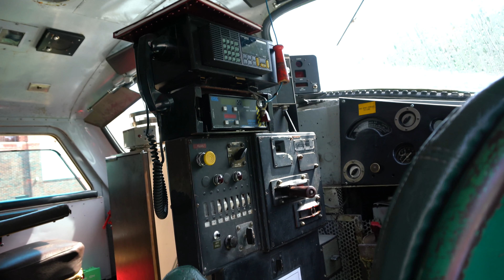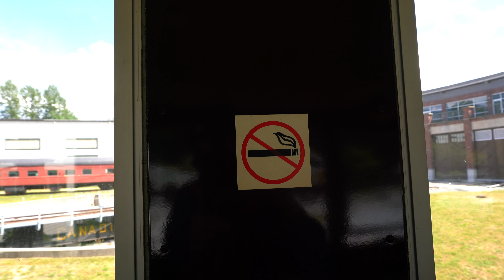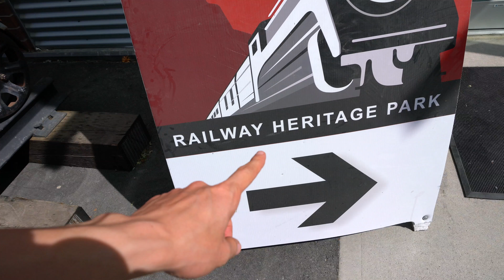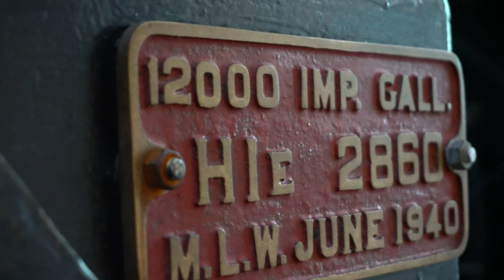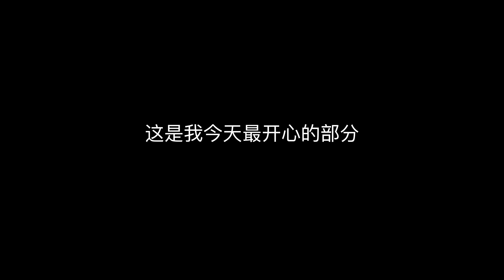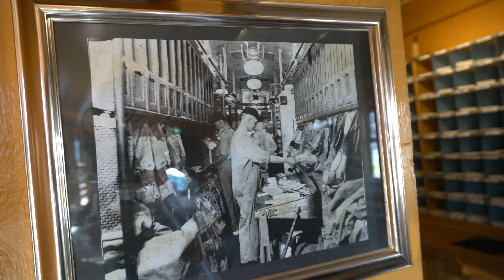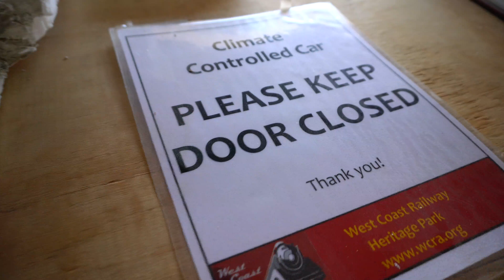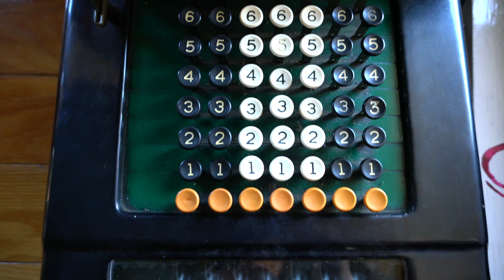80 90的回忆！我的小火车情结（4K）很好看哦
如果喜欢可以訂閱和分享我的頻道！

淘寶：mickeyworks.taobao.com （米奇沃克斯的店鋪）

（你們喜歡如果通過鏈接購買，我會有少許分成）
我的Vlog拍攝裝備如下我的無人機：Dji Mavic Pro：
我的主要攝像機套裝
我的第二部相機套裝：
我的攝像鏡頭
我的麥克風
第二個麥克風：
一些你可能需要用到的線
還有一個麥克風
我的移動三腳架
我的第三相機
我之前用的無人機：

我的Studio錄音設備我的專業錄音設備Zoom H6：
麥克風Rode NT1：
麥克風Blue Baby Bottle：

強烈推薦大家購買的麥克風Blue Yeti

我的主要相機穩定雲台：
智雲·雲鶴zhiyun Crane：
智雲·雲鶴M zhiyun Crane M：

我的主要手機雲台：

我的運動相機：
Mokacam 4K：

愿意做我的patrons吗？，給我資助少許，增添更多视频内容

微博：@米奇沃克斯
留言互動啊！